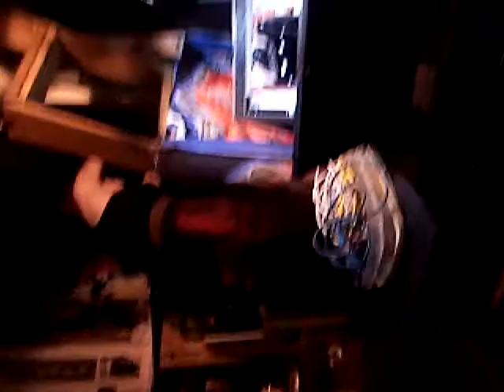timothytrespas-our wonderful life BEFORE we REALIZED we were TARGETED 4 experimentation...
Petra Schiller and I had a wonderful life. we were (are) in love, find each other fascinating, supportive, sexy, etc... we had a wonderful home in an SRO at 330 west 51st street. we had a loft bed, lots of computers, monitors, recording equipment. , cameras, personal items, clothing, artwork, etc. a lovely little place to call home. Then things began to change for the worse, little by little, everything IN our lives (business, etc..) went wrong, constant hang up phone calls, broken air conditioner, camera, phone, etc. we were already being covertly dosed with government MK SUPER ULTRA LSD like compounds, little did we know.
Yes, this was about the place where our lives went from NORMAL, just like yours, into something I have never even seen in a science fiction or horror movie. we were targeted individuals, and we had not yet realized the storm of torture, drugging, irradiation, insects, nanotechnology, remote neural connectivity with an artificial intelligence, gang stalking, street theater, violence, break ins, refusals of help from any authority we went to (police, fbi,etc...) emergency rooms and hospitals that would not do anything, being forced into locked psychiatric wards, being given grand mall seizures, being taunted and having stuff thrown on us, being spayed in the street over and over and over with drugs from a small black canister in the hands of a laughing person who would then walk away, being bumped into over and over by 20-30 people on the street, having people follow us everywhere, contaminate and poison our food, our air, our water, electrocute us, zap us with microwaves, cover us in biting insects that crawled inside of our skin, talking to us constantly directly into our heads as though we were crazy. In fact, If I had heard my story from someone else prior to my discovering I was being used for non-consensual  human experimentation by crazy people who had been hired by my own government, I would have thought that they were crazy. It has taken me years of research and searching and thought and observation, and I am beginning to understand some of what the program we have/are being forced through. This is nothing short of global mind control. I know it sounds like science fiction, but believe me it is true!. if you do not want to believe me, take a look around for yourself, there are millions of reports of people who are all claiming the same thing is happening to so many of them, around the world. why is this happening to so many people all at once? all they ALL CRAZY? could it be that so many people, some of whom look perfectly normal just like you, are all claiming that the same series of insane sounding things are happening to them have all gone crazy all at once?